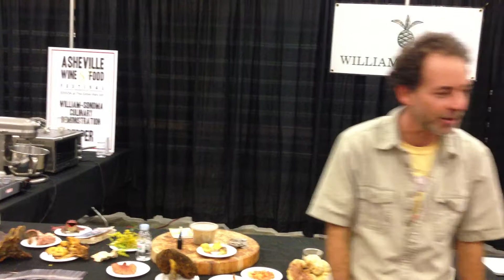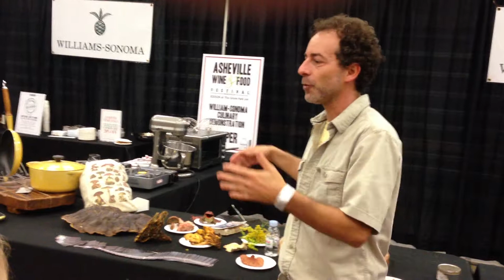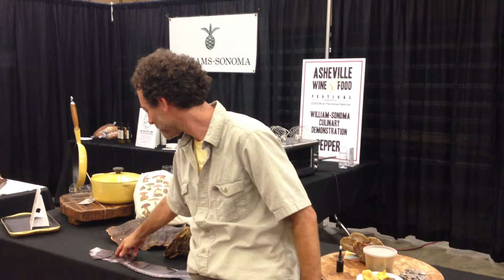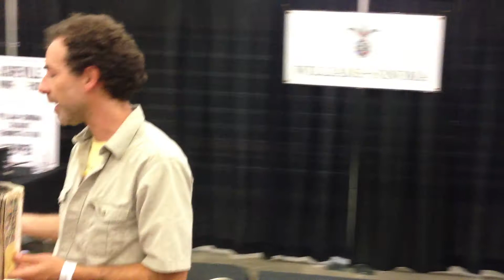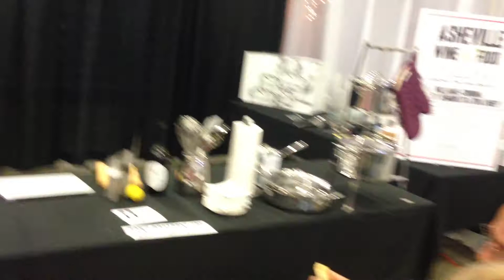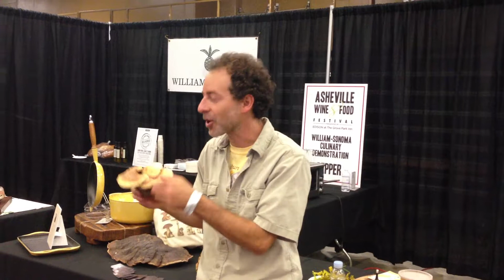Asheville Wine and Food Festival 2013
part 1